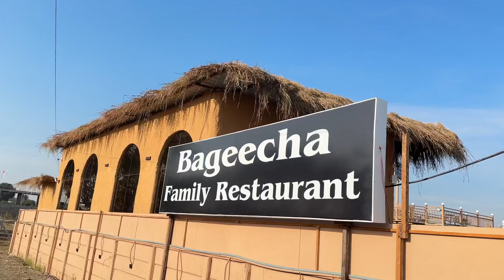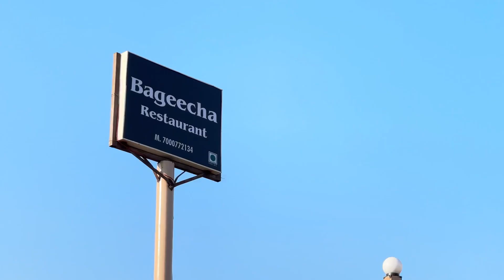Village Theme Restaurant In Bhopal | Bageecha Bistro | Family Restaurant In Bhopal | Food Lovers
Discover a world of delectable flavors and warm hospitality at Bageecha Bistro, your go-to family restaurant. From mouthwatering dishes to a cozy ambiance, Join them for an unforgettable dining experience.

Jai shree krishna everyone 🙏🏻I hope you all enjoyed today’s vlog 💕

Don’t forget to hit the like button ❤️ Let me know in the comment section what was your favourite part in this video and what you want me to post in my next YouTube video.

Jai shree krishna. Radhe radhe